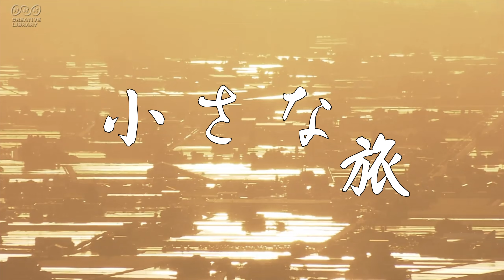【完全耳コピ "RYO" #48】NHK紀行番組テーマメドレー 小さな旅～さわやか自然百景～岩合光昭の世界ネコ歩き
RYOです！
ぼくは視覚障害があって目が全く見えないのですが。鍵盤楽器を耳コピで弾いてます。
今回はNHKの紀行番組「小さな旅」「さわやか自然百景」「岩合光昭の世界ねこ歩き」のメドレーです。
これは音楽の専門学校のエレクトーン科1年の時に音色づくりを自分で行う授業で作ったものです。
日曜朝にきこえてくるおなじみのメロディ、なんとなく心が落ち着く音楽です。
ぼくは特に世界ネコ歩きが好きです。この番組ではいろんなネコの曲があって楽しいです。ネコカフェでネコと遊んだこともありますが、大きなネコはとても重かったです。

音色づくりは原曲をよくきいて何の楽器が使われているか判別します。そしてたくさんあるエレクトーンの音色の中から選んで保存します。どのタイミングで音色が切り替わるかをセットしたり、
リズムを打ち込んだりするのはとても大変ですが楽しいです。

I was born with blindness.
All my play with a piano and a electronic organ are done by ear.

作曲：大野雄二　杉本竜一　高野正樹
エレクトーン編曲：川越亮

【使用楽器】　エレクトーン　YAMAHA　STAGEA ELS-02C